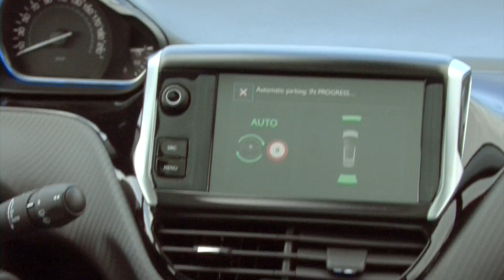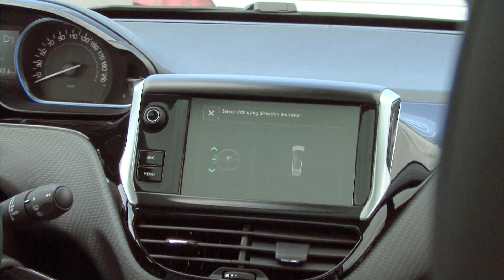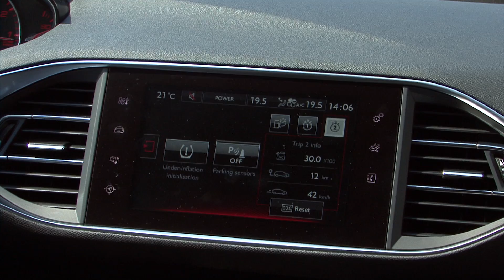Xtra Motors - Peugeot 308 GTi rajapäev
Tänavatingimustes oleme me Peugeot 308 GTi-d juba testinud - aga nüüd lõpuks saime seda autot ka ringrajal proovida. Ja muuhulgas saime teada ka seda, mida sellest uuest GTi-st arvavad ralliässad Margus Murakas ja Urmo Aava.